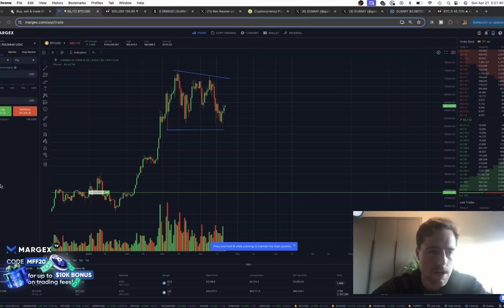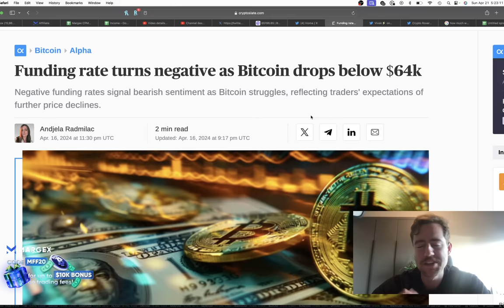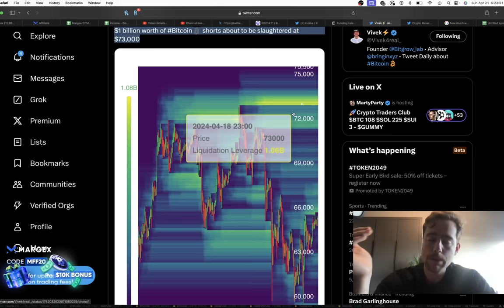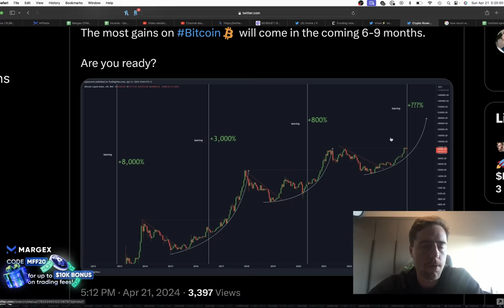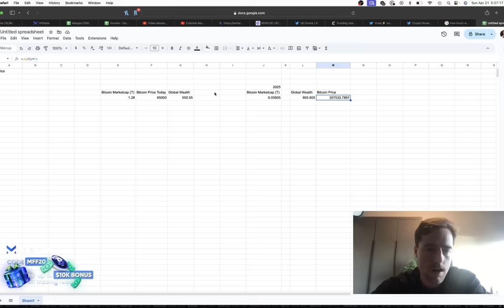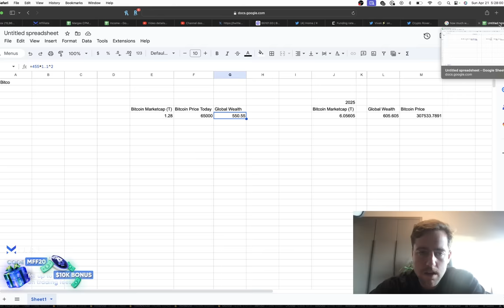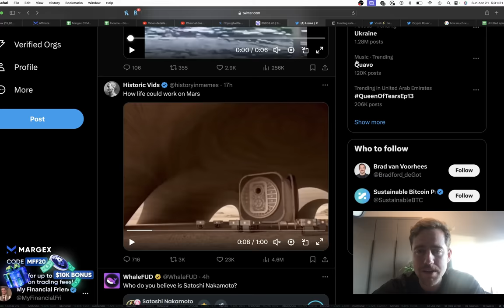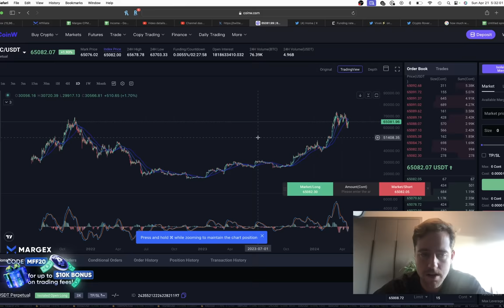THEY NEED TO BUY MORE BITCOIN! GET READY FOR SHORTS TO GET DESTROYED IN THIS NEXT SQUEEZE!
TRADE ON BLOFIN! NO KYC AND IT'S THE ONLY PLACE YOU CAN BUY $GUMMY NOW! 🐳 PLUS 20% FEE DISCOUNT WITH MY LINK!

Pre-Register today.